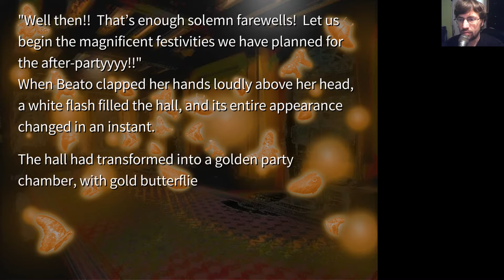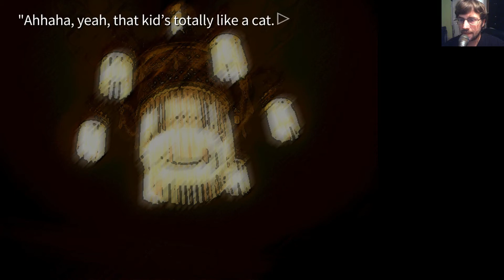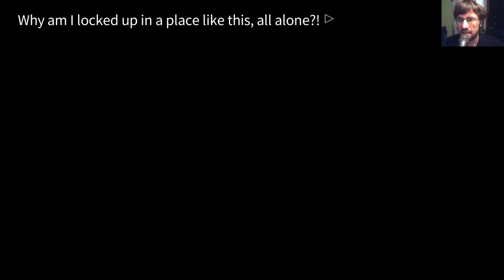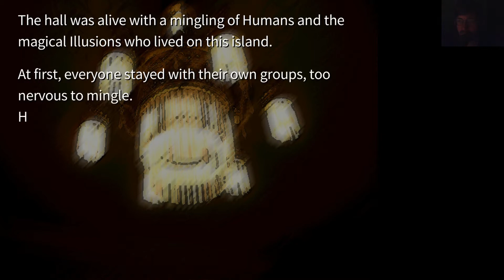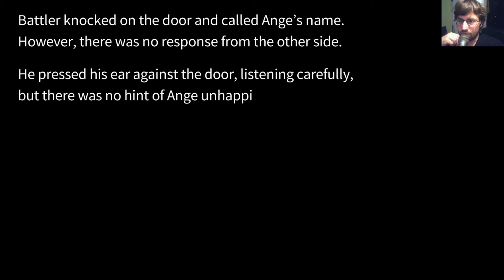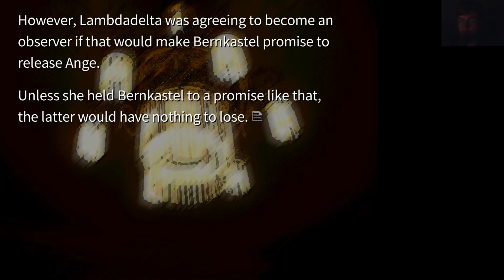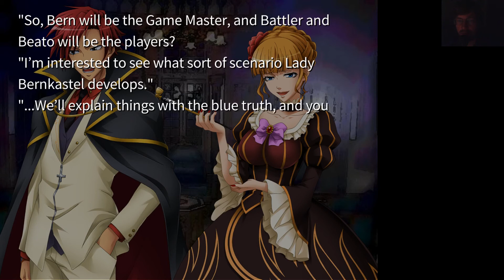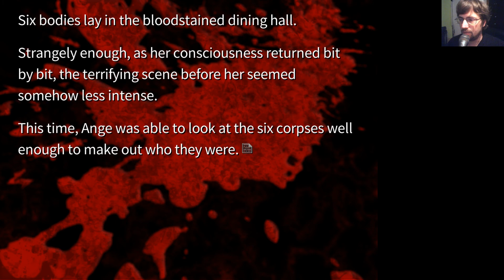Umineko: When They Cry (BLIND) – 151: An Unexpected Challenge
Video: 4/4